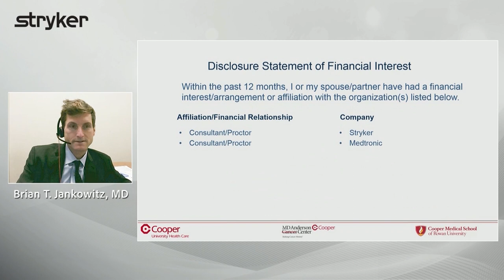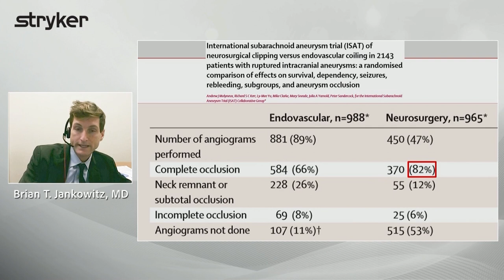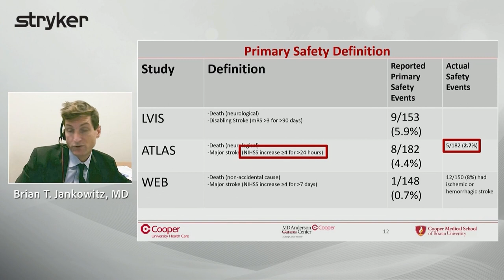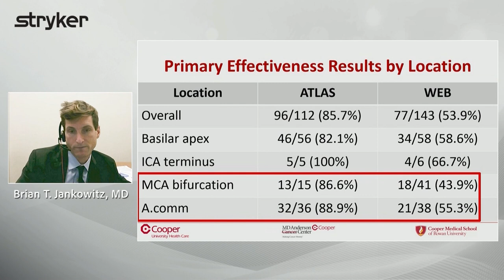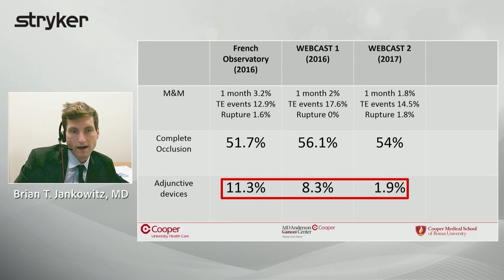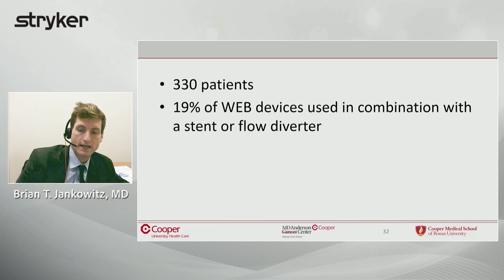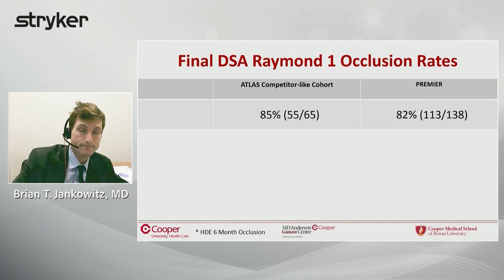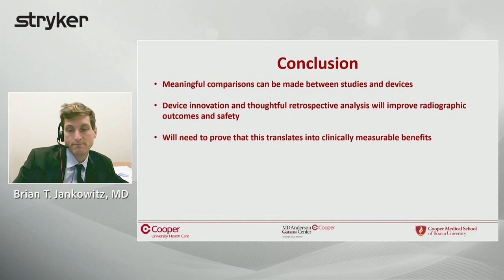STRYKER Symposium - Treating Bifurcation Aneurysms: What does the data tell us?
The 4th LINNC Masterclass of the series was followed by a Stryker symposium by Dr. Brian Jankowitz presenting and analyzing data on the devices used in the treatment of bifurcation aneurysms. Watch the video to get more perspective on this topic!